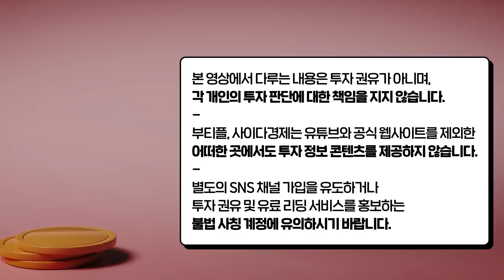"가장 확실한 노후준비 딱 1가지 알려드릴게요" 주식, 부동산 아닙니다. 노후 지키려면 '이것'부터 하세요 | 전재욱 작가 3부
[전재욱 작가]
이데일리 기자
법조계, 금융시장, 자본시장, 유통산업 취재 경력
5회 인권보도상 수상
366회 이달의 기자상 수상

00:32 주식, 부동산 아닙니다. 노후 지키려면 이것부터 하세요